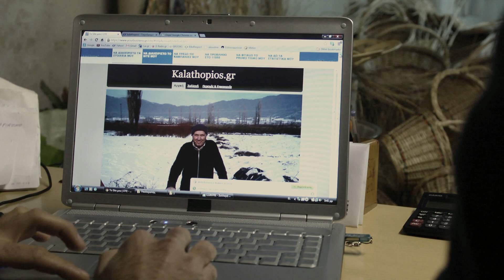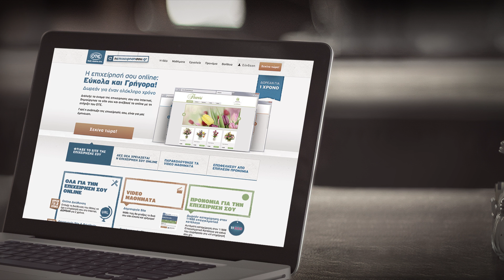OTE Ανάβαση στο Internet - Καλαθοποιός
Η ιστορία πέντε επιχειρήσεων από τα σύνορα της Ελλάδας που έφτιαξαν website μέσω της πρωτοβουλίας του ΟΤΕ "Η επιχείρησή σου.gr"

Επάγγελμα προς επανεμφάνιση
Ο Στέργιος, ένας από τους τελευταίους καλαθοποιούς στην Ελλάδα αποφασίζει να φτιάξει website για να προωθήσει τα προϊόντα του στο Internet.